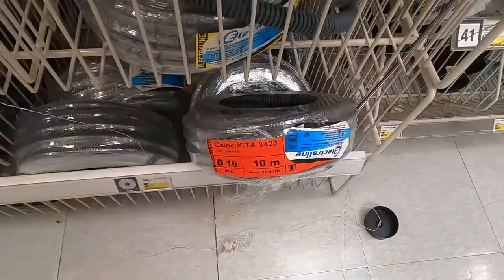Fiz um Jacuzzi!! Vlog #1